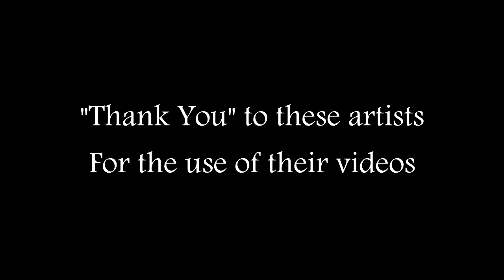Lirica ~ Freedom The Bicycle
3. "Hlavna, Kosice(Slovakia) steadycam on bike" by Vesa Peltola used under